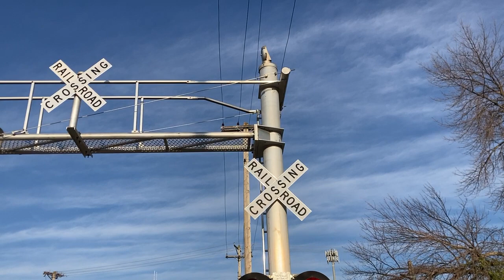W Willow Street railroad crossing, CN 8902, Cherokee, IA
A CN train with a friendly crew heads west Cherokee. You can also hear the Safetran mechanical bells from W Elm Street and W Main Street.
Crossing info
Owner and maintainer: Canadian National Railway
Location: Cherokee, Iowa
Line: CN Cherokee Subdivision
Safetran cantilever left
Lights: 4 pairs of Safetran 12x24 inch
Safetran cantilever right
Bell: Safetran hybrid bell